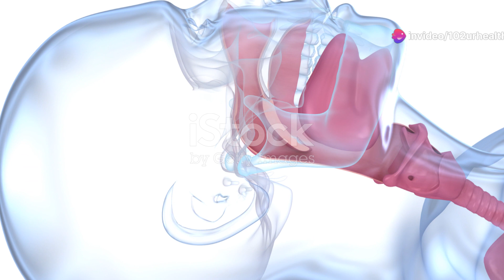Sleep your secret super power